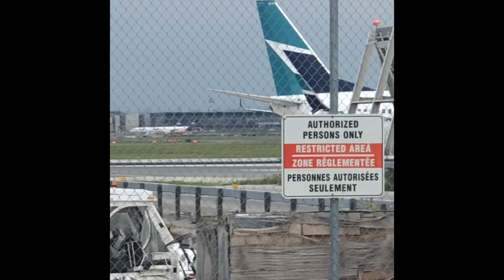Plane spotting at YYZ(HEAVY ARRIVALS AND DEPARTURES!) Feat. 3x Airbus a350, a380, and Boeing 777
Hello everyone,